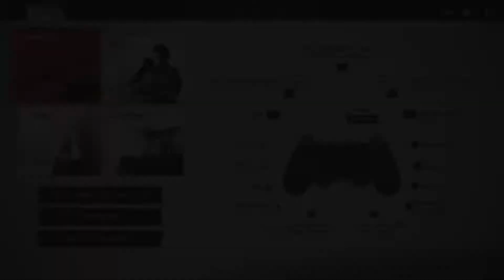GHOST OF TSUSIHMA Gameplay - Prologue | PS4 PRO